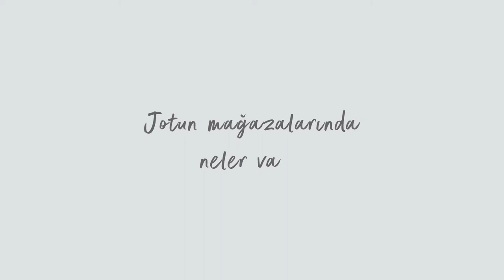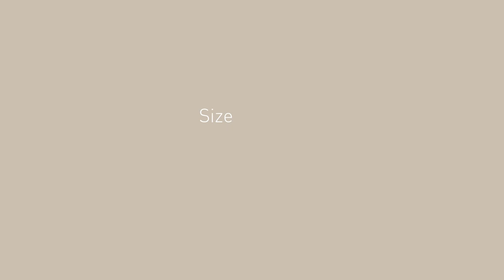Boya Fikirleri: Jotun Mağazalarında Neler Var?